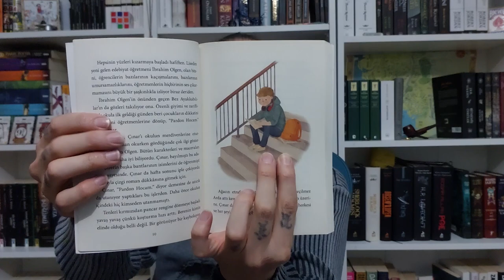Bez Ayakkabılılar - Görkem Yeltan | Çocuk Kitabı Yorumu